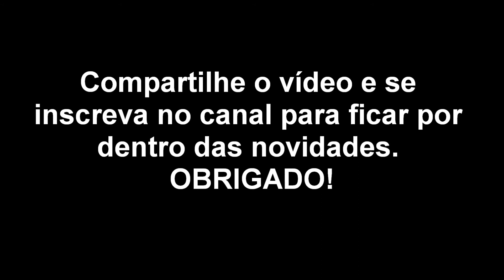Som de Antílope